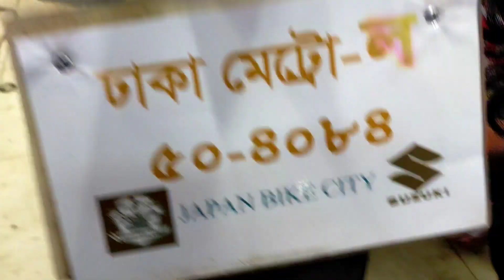Suzuki Gixxer || modified 🤪 || মাঠ ঘাট পিছনের FZ-s modified Suzuki gixxer 2020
Group: Fi Ripon bike doctor

Pegs: Fi Ripon bike doctor

Uttara house building Khan Motors BGB market sector 7 road 35